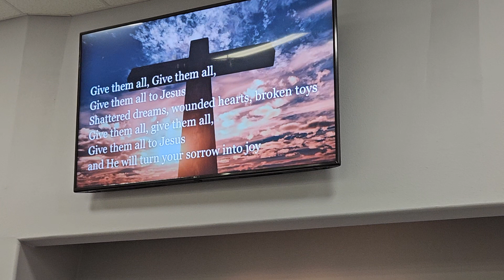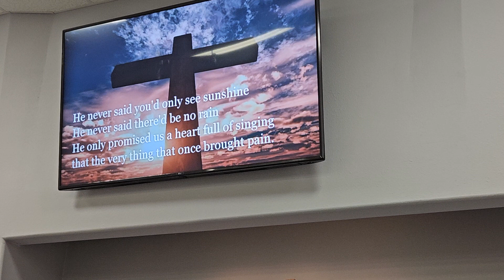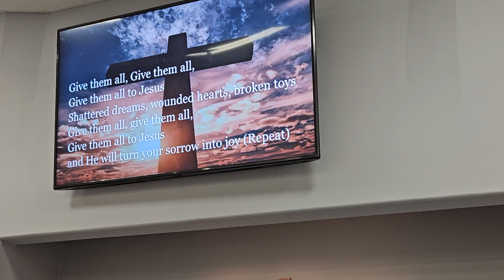Crossfire Wesleyan Church, West Union, Iowa. November 19, 2023